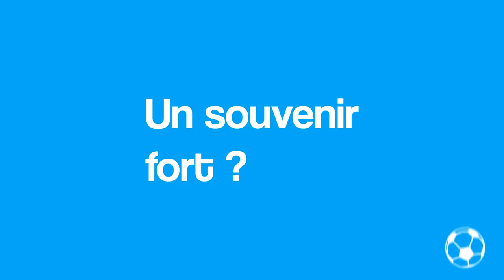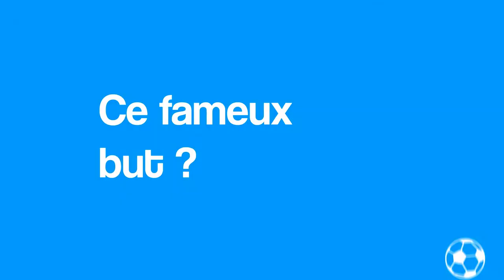Yoann Lachor | Télé Gohelle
Portrait réalisé lors de mon stage à Télé Gohelle

Rôle : Animateur et monteur